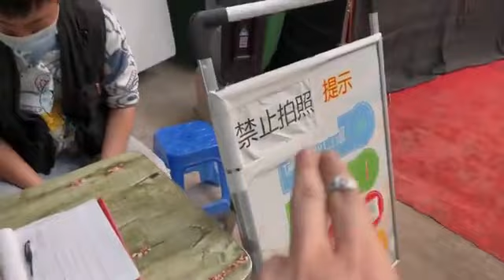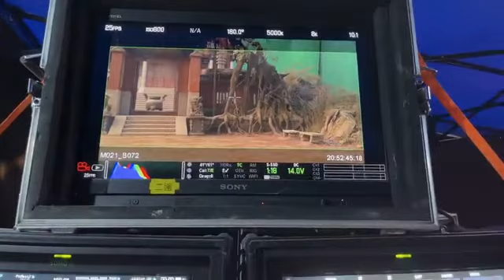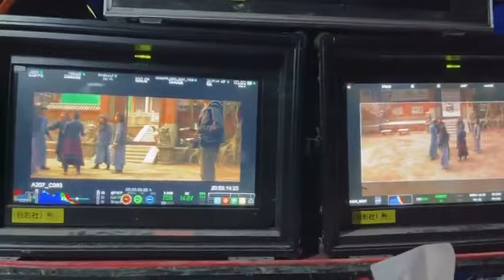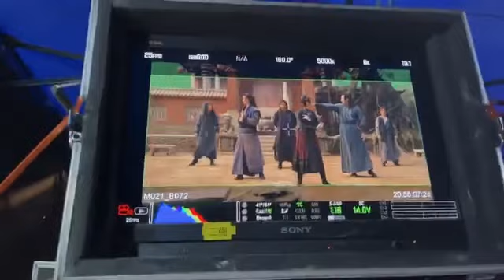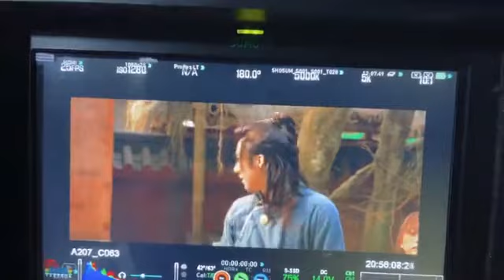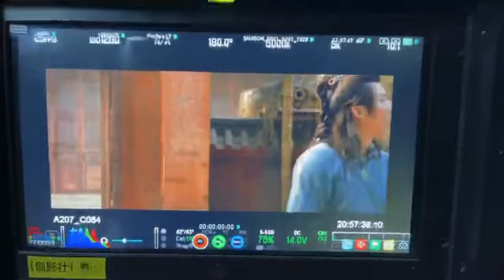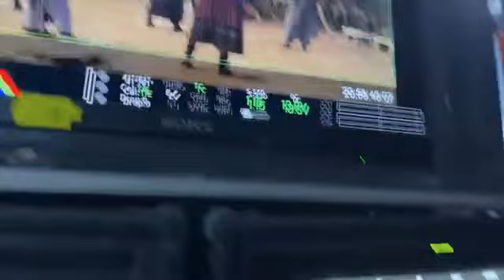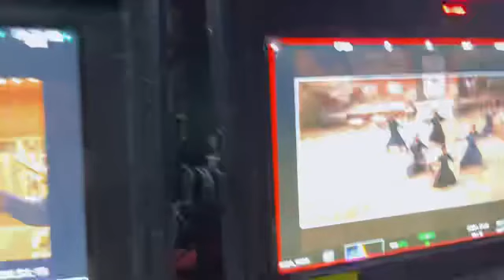刘宇宁 20220510 《天行健》云路透 直播 全程回放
直播回放